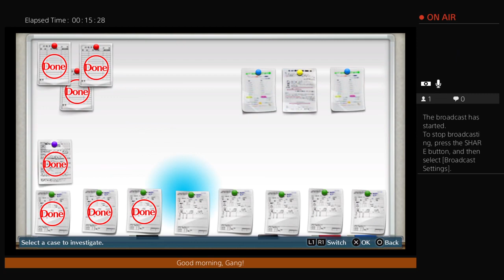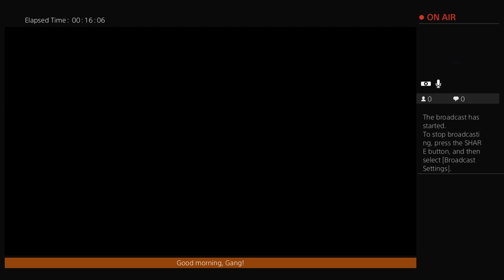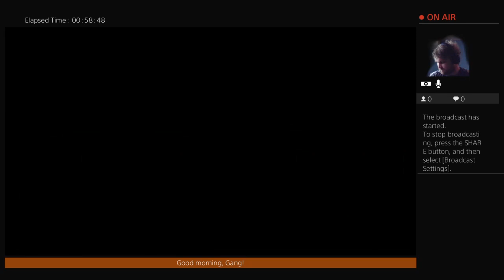Cyber Sleuth Revisited (Nick Nack's Daily Grind S.8-Ep.17)